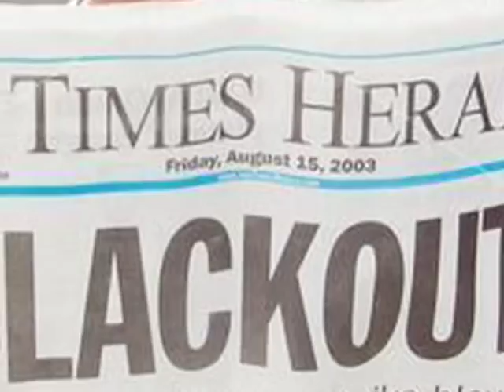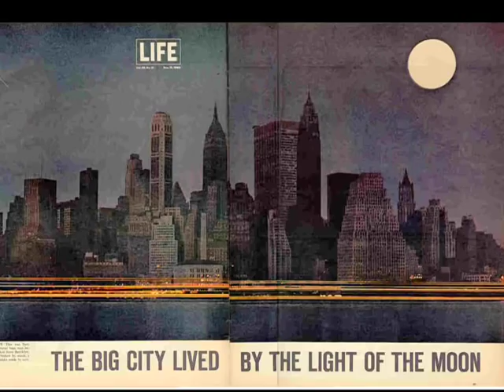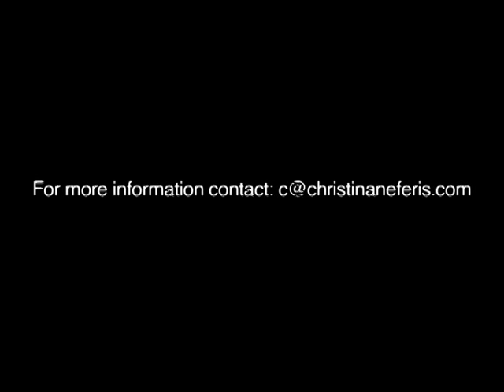Power Lines - Documentary Fundraising Trailer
A documentary that explores the controversy behind power lines and the intense debate in the last 40 years between homeowners, environmentalists, journalists, scientists and power line companies.